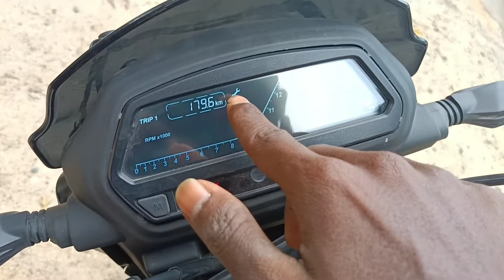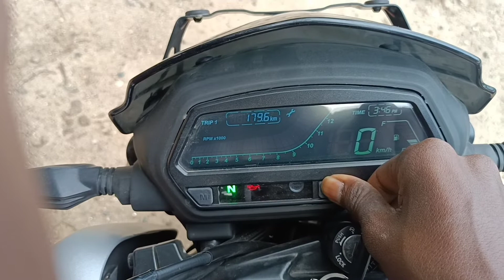How To Remove Service Reminder In Dominar250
for purposes such as criticism , comment , news reporting teaching, scholarship and research .

Title
How to remove service reminder in dominar 250,
how to remove service reminder in dominar 400,
how to remove service reminder in glamer,
how to remove service reminder in ktm duke 250,
how to remove service reminder in duke200,
how to remove service reminder in duke125,
how to remove service reminder in duke 390,
how to remove service reminder in bajaj bikes,
how to remove service reminder in ktm bikes,
how to remove service reminder in hero bikes,
how to remove service reminder in tvs ntorq,
how to remove service reminder in rr310,
how to remove service reminder in honda duet,
how to remove service reminder in deo,
Taking Delivery Of My New Bike,
Taking Delivery Of dominar 250,
Dominar 250 bs6,
Dominar 250 red,
bajaj dominr 250,
bajaj bike,
bajaj n250,
bajaj f250,
bajaj dominar 400 green,
bajaj dominar 250 black,
bajaj dominar white,
new dominar bike,
my new bike dominar,
my new dominar,
my dominar 250 new,
budget bike,
bike under 2 lak,
best value for money bike,
best tourer bike,
best bike,

how to remove service reminder in honda deo
how to remove service reminder in tvs rr310